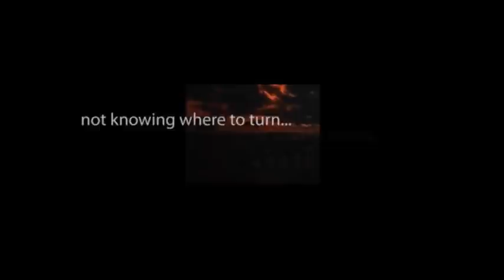CBS Radio Mystery Theater "The Sealed Room Murder" starring Fred Gwynne and Howard da Silva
When the town's most disagreeable resident becomes victim of a sealed room homicide, the local sheriff and the county clerk take on the onerous task of solving the crime.